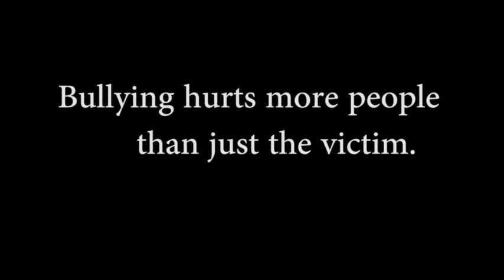School Shooting - VICTIMS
Created by students at Bay High School in Bay County, Florida for The Greatest Save Teen PSA Program to raise awareness and prevent tragedies